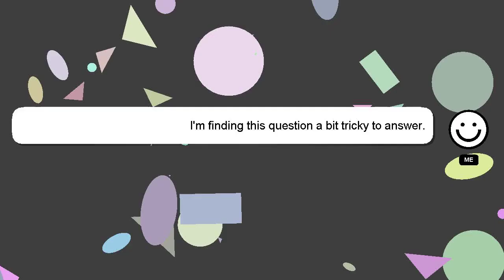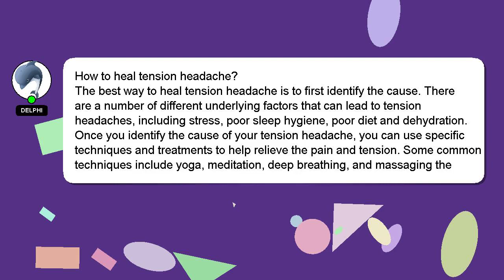How to heal tension headache?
Allow me to introduce myself briefly, Salutations, my name is Delphi. I am here to aid you in getting answers to your questions. - How to heal tension headache?

Your answer will be recognized and appreciated with a 'heart' from me.

*2 What we are experimenting :*